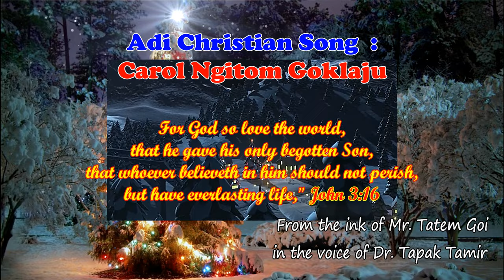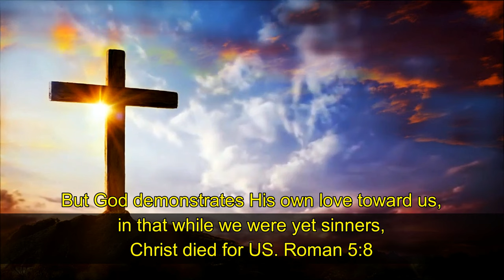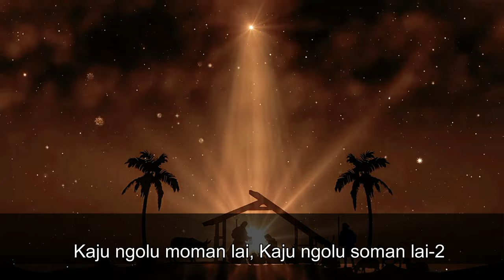New Christmas song 🎄🎄 lyrical video||Carol Ngitom Goklaju||Lets Carol@drtapaktamir86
Carol Ngitom Goklaju lyrical video||New Adi Christmas song @drtapaktamir86
Lyrics & Tuning @tatemgoiallinone6107